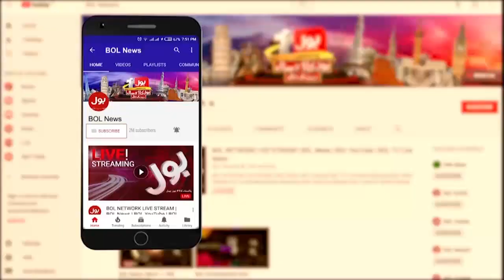Power Outage In Karachi | Major Power Breakdown In Pakistan | Breaking News